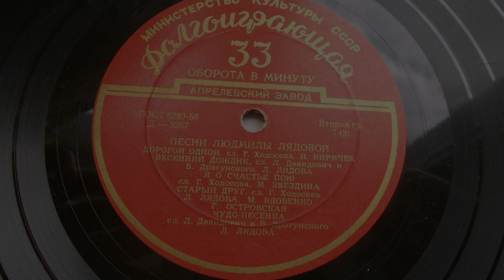Петр Киричек – Дорогой одной (1956)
Д-3267
ДОРОГОЙ ОДНОЙ ("Песни Людмилы Лядовой")
муз. Л. Лядовой , сл. Г. Ходосова, исп. Пётр Киричек, эстр. оркестр Всесоюзного радио, дирижер В. Кнушевицкий.